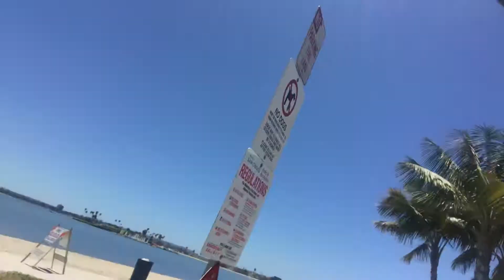ラジオ体操,海の近くをぐるっと1周,日本時間5月13日水曜日午前4時26分,カリフォルニア5月5月12日火曜日午後12時26分,会長会長チャンプルー1usa1japan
Mission bay San Diego California USA Mission bay San Diego California USA#自己管理#小さい旅#ウチナンチュ